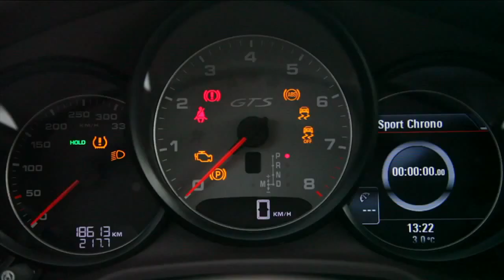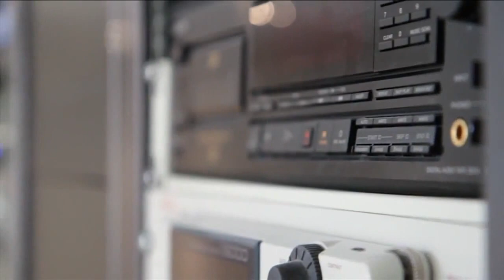2013 Porsche Panamera Start Up Engine Sound Design Commercial Carjam TV HD Car TV Show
For The Best Car Videos In The World
The Porsche Panamera (Type number 970) is a four-door saloon.[3][5][6] It is front-engined with rear-wheel drive, with four-wheel drive versions also available.
Despite the differences in dimensions and design, a reviewer noted that the Panamera's driving dynamics were close to that of the 911, and it "seems to occupy the no-man's-land between really good sports sedans and proper sports cars", and so far the Panamera has won every comparison test against other four-door performance cars on the market such as the Maserati Quattroporte and Aston Martin Rapide.[27][28] Function was also praised, with the 15.7 cubic feet (440 L) hatchback trunk, and the four-corner adaptive air suspension that retained superior handling while also providing a comfortable ride for public roads. Edmunds stated that the Panamera was an innovative engineering feat that "makes a unique statement about the way that luxury transportation and serious high-performance potential can be mixed together in one car". [8] [12]

Unlike most of the V8-engined contemporaries, all models of the Panamera avoid the US Gas Guzzler Tax. The V6-powered Panamera was also praised, as its downsized engine still retained respectable acceleration,[29] and as it had even better handling than its V8 siblings, due to the engine being lighter by 100 lb (45 kg) which gave the car better weight distribution.[30]

However, CAR magazine of the U.K. described the S model as lacking sportiness, which they attributed to their test car's being "about as oriented to comfort as it's possible to get"[31] and called the Turbo model "a missed opportunity on behalf of Porsche" to be "the world's first lightweight four seater" as the top model weighs as much as an Audi S8.[32]

The 30 November 2008 edition of Top Gear featured a look at the Panamera in its news section, with the three presenters being very critical of the look. On 21 May 2009 Richard Hammond and James May from Top Gear were seen driving the Panamera along the A30 in Devon, Great Britain They were racing against a letter sent via Royal Mail between the Isles of Scilly and the Orkney Islands. This episode was broadcast on the BBC on 12 July 2009. Jeremy Clarkson reviewed the Porsche Panamera for an article with The Times newspaper and was quite critical.
The Porsche Panamera production model was unveiled at the 13th Auto Shanghai International Automobile Show in Shanghai, China, on April 2009.[7] In 2011, hybrid and diesel versions were launched.
In 2008, Porsche AG announced the development of a parallel hybrid system for the Panamera.[25] and in February 2011, Porsche unveiled the Panamera S Hybrid. Using the same drivetrain seen in the Cayenne S Hybrid—an Audi-sourced supercharged 3.0L V6 engine producing 333 PS (245 kW; 328 hp) along with an electric motor rated at 47 PS (35 kW; 46 hp), as well as the Cayenne's eight-speed Tiptronic S transmission—the 380 PS (279 kW; 375 hp) Panamera S Hybrid can accelerate from 0--100 km/h in 6.0 seconds. It would produce only 159 grams of carbon dioxide per kilometer, rendering it the cleanest car in the entire Porsche model range, but still provide a top speed of 270 km/h (167.8 mph).
On October 2012, Porsche introduced the Panamera Platinum Edition. It includes more standard equipment, larger wheels, and an exclusive interior leather combination of luxor beige and black. It will be offered with real and all wheel drive, and has a zero to sixty time of under 5.8 seconds or faster on all variants. Exclusive equipment includes the special interior combination, platinum rear overhang, and front lower grille, platinum door sills, and platinum mirrors. It will be very limited, with most dealers getting just one or two examples, and will arrive to the US on January 5, 2013.
On the 20 April 2007, a spy video of the Porsche Panamera became available on the Internet.[35]

In September 2008, Porsche released the first teaser image for the Panamera.[36] In early October 2008, an undisguised Panamera was captured on film in Busan, South Korea.[37]

On 28 November 2008, Porsche sent a mailer containing two photos of the Panamera which were labeled as "the first official images of the Porsche Panamera" with an invitation to have online access to via Porsche USA's website.[38]

On 19 April 2009, Porsche finally unveiled the Porsche Panamera saloon to the public at the 2009 Shanghai Auto Show.[39] One of the highlights of the Panamera's debut was fitting the car in the freight elevator of the Shanghai World Financial Center and sending it to the skyscraper's 94th floor.[40]

An estate version concept of the Panamera was introduced at the 2012 Paris Motor Show called Sport Turismo.